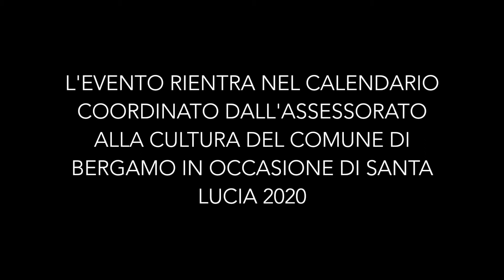Le regole di Santa Lucia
A Santa Lucia tutti sanno che i bambini devono andare a letto presto: vietato vedere la Santa passare, il rischio è rimanere senza regali!
Anche i grandi però devono seguire alcune regole, che conosceremo ascoltando una fra le tante storie della tradizione bergamasca, dal nostro Tiziano Manzini.
L'evento rientra nel calendario coordinato dall'Assessorato alla Cultura del Comune di Bergamo in occasione di Santa Lucia 2020.